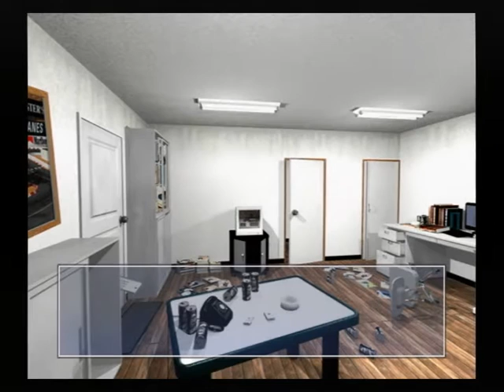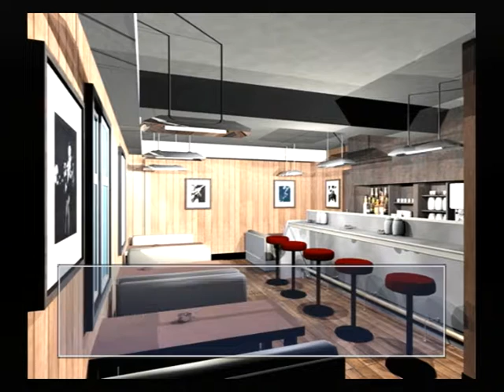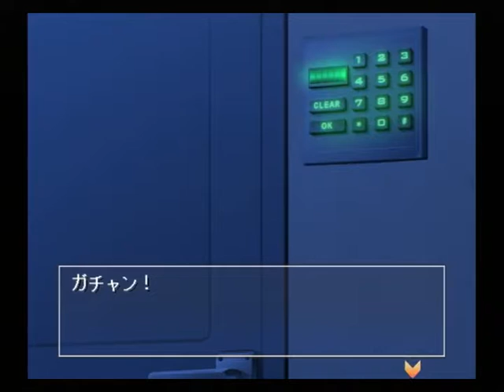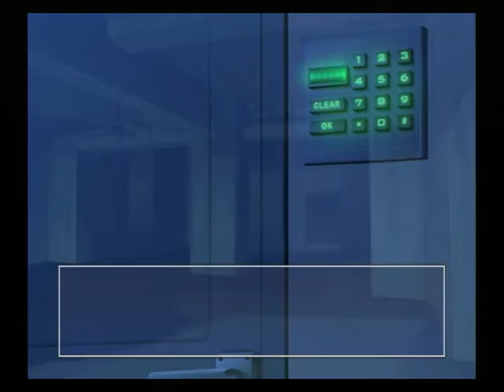【PS2】月は切り裂く ～探偵 相楽恭一郎～ ベストエンド Part６ 舞子編 ～……ああ、この娘ならこのホテルに泊まっていますよー 【スタートオンゲームズ】【スタゲー】【JAPAGE】